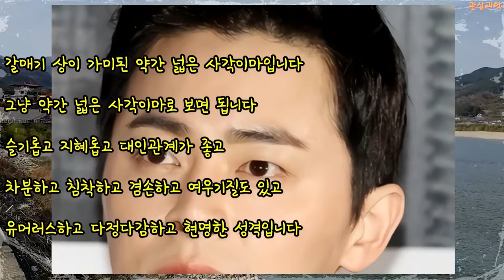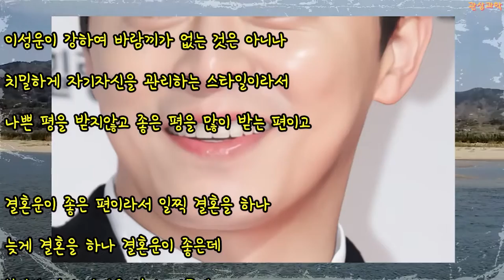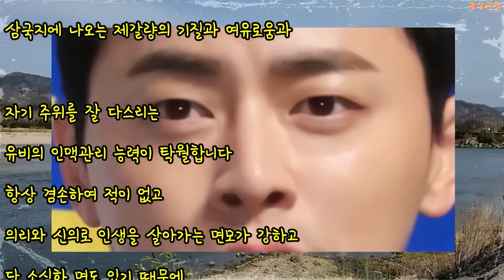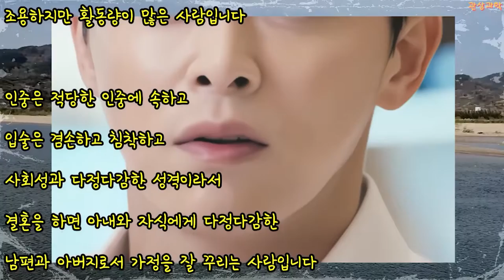관상과학 조정석 관상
조정석 관상